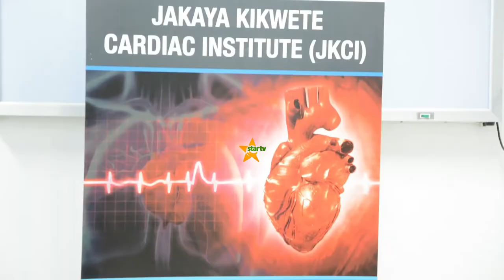MATIBABU YA MOYO; Taasisi ya jakaya kikwete kuimarisha huduma hiyo,